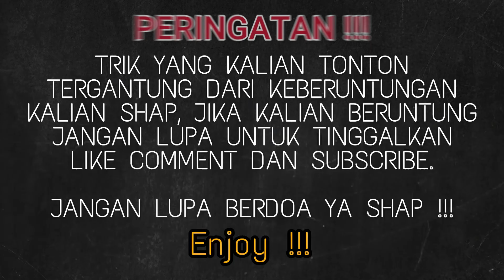TRIK MENDAPATKAN J. CRUIFJJ BOX DRAW LEGEND PES 2021 MOBILE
Huy Shap!

Terus support channel ini agar terus berkembang shap!

Kuy Joint !!

Support 1000 Subrek dan 4000 Jam Tayang ya shap!!
Give away akan menanti kalian semuanyaa woke!!